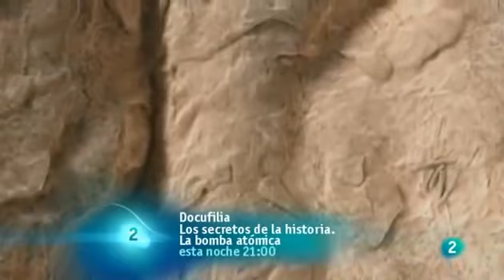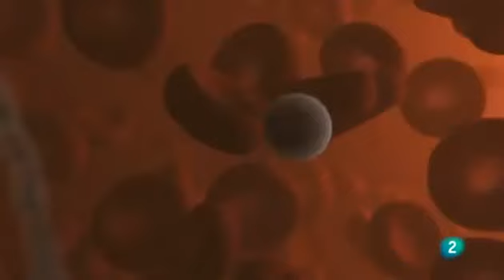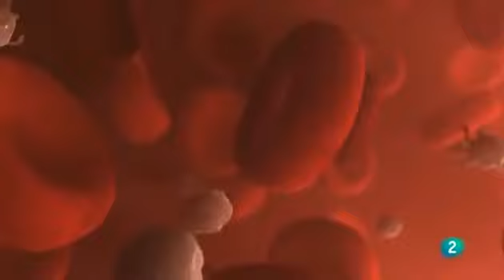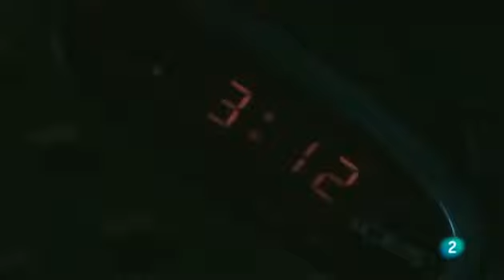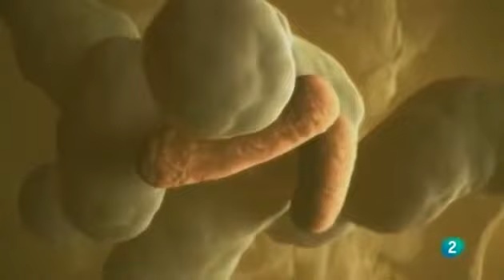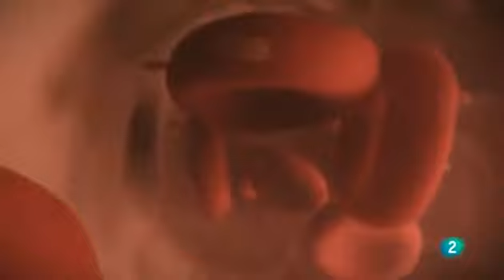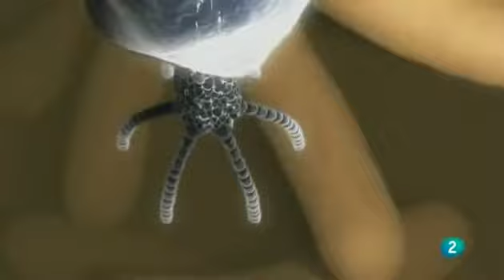Docufilia El planeta humano